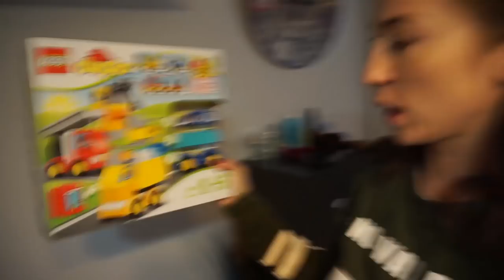Mi BEBE se parte la Cabeza :( y no se que hacer :( - mini haul regalos de cumple